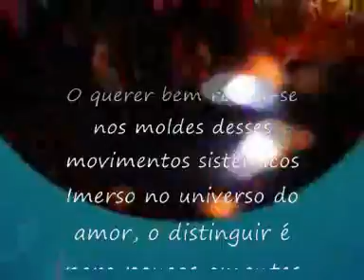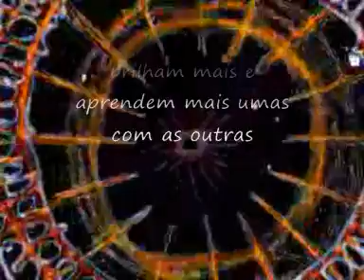O BEM QUERER E AS ESTRELAS - By Decimar Biagini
O BEM QUERER E AS ESTRELAS

O querer bem recria-se nos moldes desses movimentos sistêmicos
Imerso no universo do amor, o distinguir é para poucos amantes
Os que optam por não buscar sua estrela tornam-se esquizofrênicos
Na trama dessas relações, o carente se perde por vários instantes

Mas não há dúvida que ocorre uma superafetação recíproca de fenômenos
Dentre tais fenômenos, a convivência com outro ser se fortalece
Nesse intercâmbio de experiências e calores não se pode querer menos
Mas tudo depende das estrelas que se encontram nessa complexa surface

À vastidão de possibilidades faz com que encontros de estrelas sejam fúteis
Para algumas pode ser muito intenso, mas não passavam de cometas
Na verdade estrelas novas e inexperientes podem parecer mais úteis
Pois duram mais, brilham mais e aprendem mais umas com as outras

Decimar Biagini